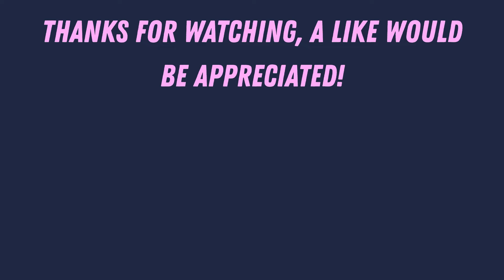THIS IS WHAT SNIPING LOOKS LIKE IN Call Of Duty: Vanguard (KAR98K INSANE SNIPING)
Socials(AlbanianTank)-Youtube/twitch/twitter/instagram/tiktok.